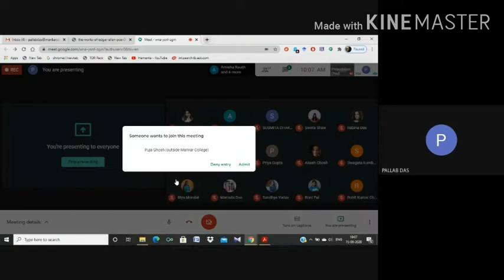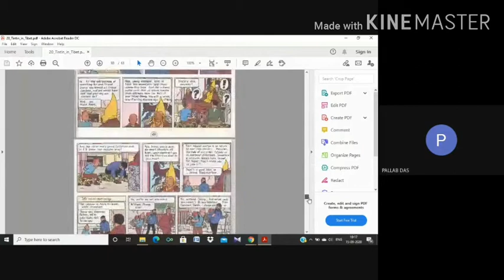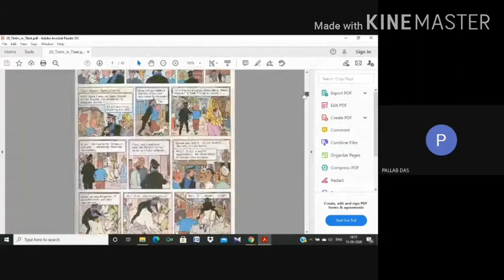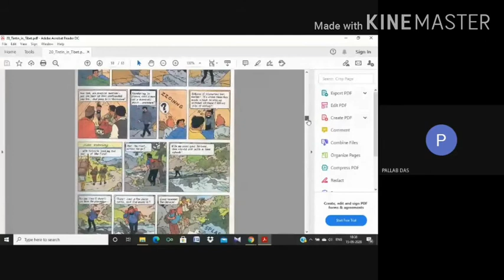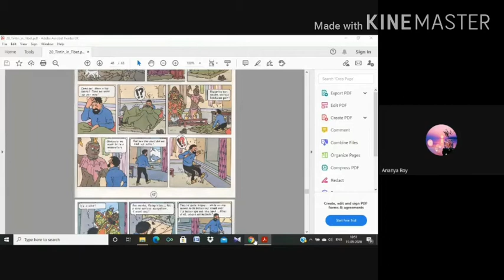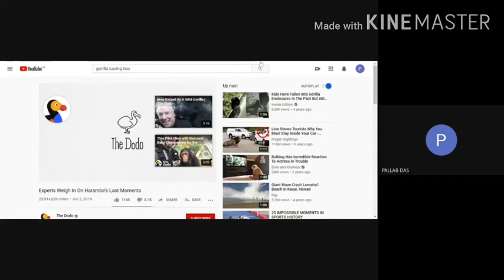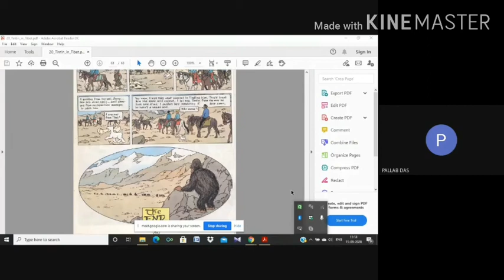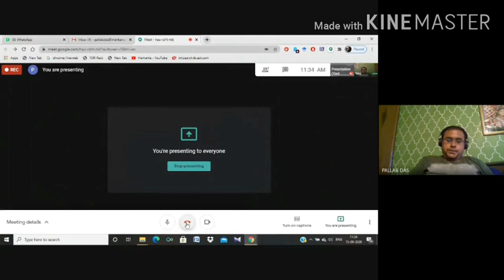PD's class on Tintin: Theme of Friendship